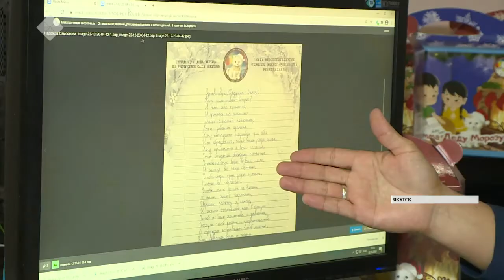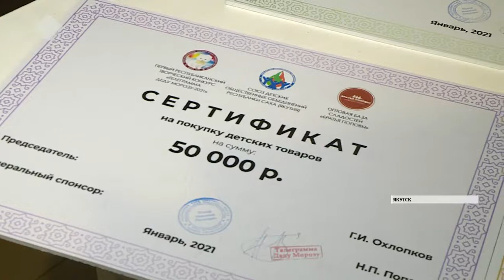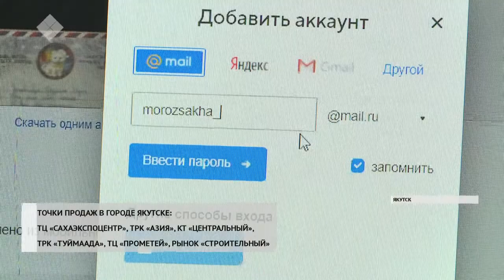Саха сиригэр оҕолорго «Тымныы оҕонньорго телеграмма» куонкурус биллэрилиннэ